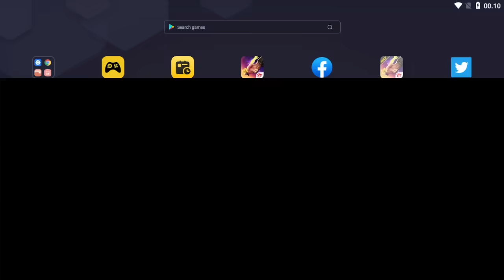TRIK SPIN CELANA ANGEL PUTIH !! CARA HOKI SPIN WHITE ANGELICAL PANTS , BUTUH BERAPA DM? BAGUS BANGET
PROSES CEPAT AMAN & MURAH ( 3 Hari Selesai )
PUSH BR RANK , CS RANK , GLORY SENJATA dll

atau
• Gift Bundle/Diamond